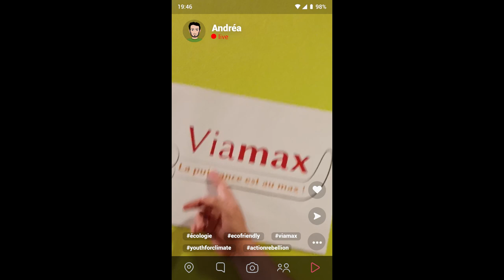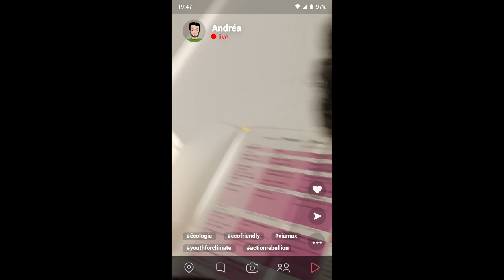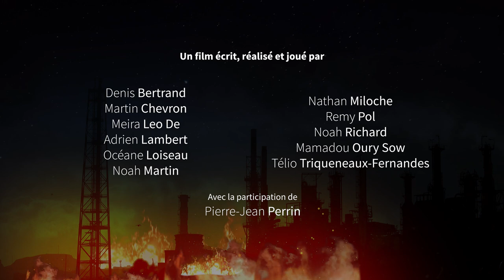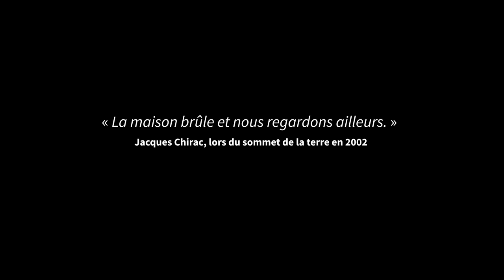Action rébellion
Un film écrit, réalisé et joué par BERTRAND Denis, CHEVRON Martin, DE MEIRA Leo LAMBERT Adrien, LOISEAU Océane, MARTIN Noah, MILOCHE Nathan, POL Remy, RICHARD Noah, SOW Mamadou Oury et TRIQUENEAUX-FERNANDES Télio.

Avec la participation de Pierre-Jean Perrin.

Encadrés par Pierre-Jean Perrin (avec l'aide de Julien Butet), Sandra Tonnellier et Olivier Giry.

Réalisation au sein du Pôle Formation UIMM Champagne-Ardenne avec l'appui de la Ligue de l'enseignement de l'Aube.